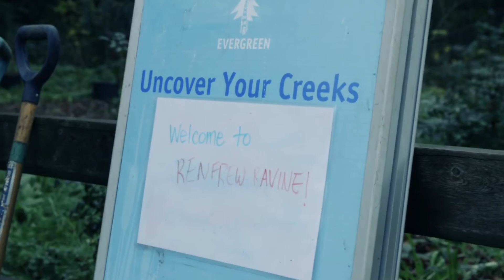Uncover Your Creeks: Become a citizen scientist!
Get out your test tubes and rain boots! You don’t need a biology degree to be a citizen scientist, just a passion for our Canadian cities and the species that call them home. Find out more about how a group of regular people were able to improve the water quality in Vancouver's Still Creek with Evergreen and HSBC